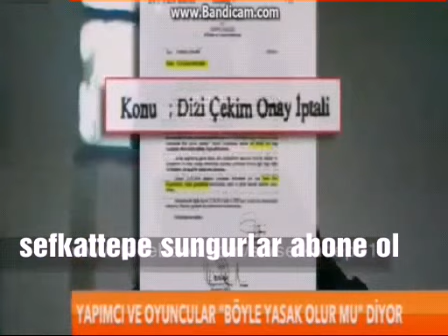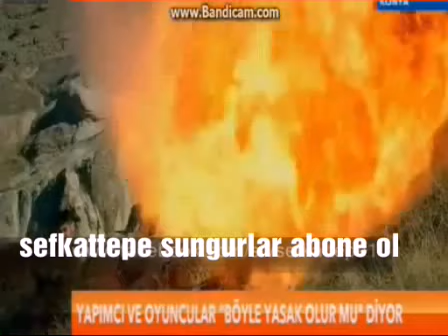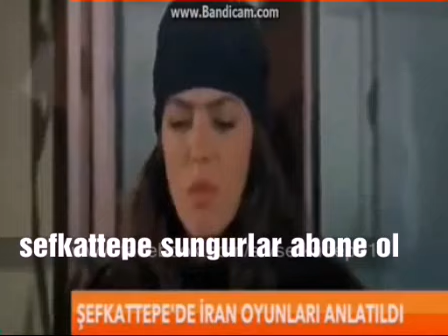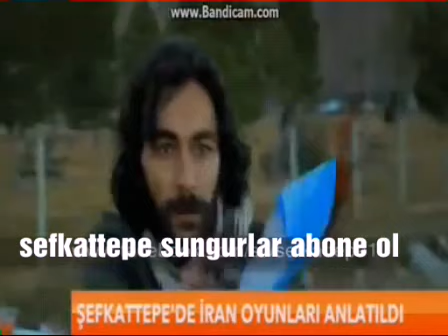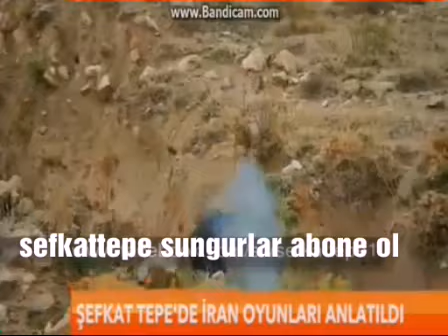Sungurlar başlıyacak mı?Diziye atılan iftirayı oyuncular yorumluyor